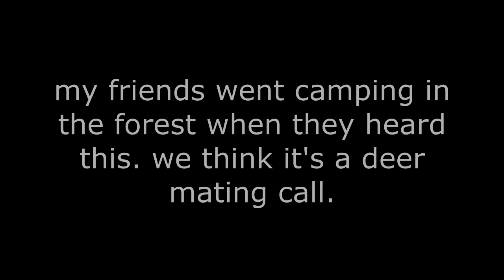Noises in the forest.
My friends decided to do some questionable things. A.K.A. take hallucinogens in the forest and heard these noises. We think it may be a deer looking for it's mate, but we aren't entirely sure.

Creepy nonetheless.